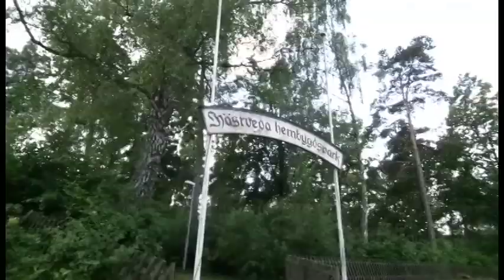Hästveda Vlog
This video is uploaded eleven days after I explored Hästveda in northern Skåne in the southern part of Sweden. I had fun in this video. There were not much to do in Hästveda. But I had something to do there, and that was to explore the town